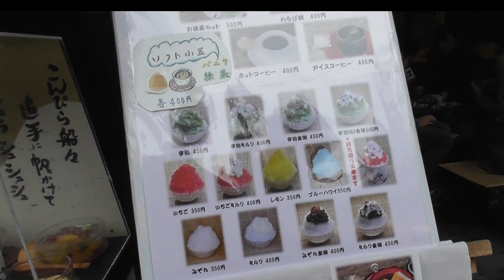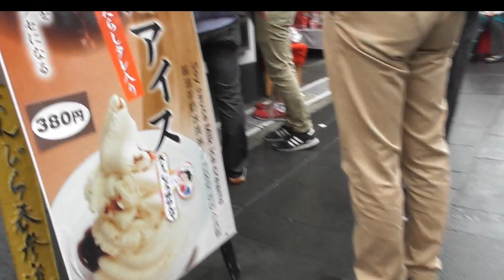【四国の旅その1】金刀比羅宮参道を歩く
説明
GWに旅に出たので、その記録の一部です。
そして、基本的にノーカットです
＊まだそこまでの編集スキルが無いｗ